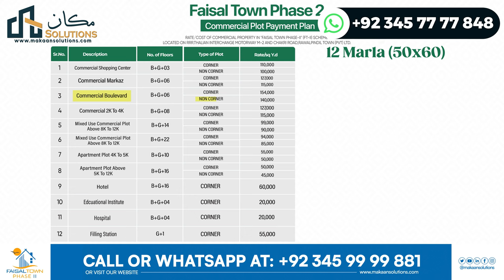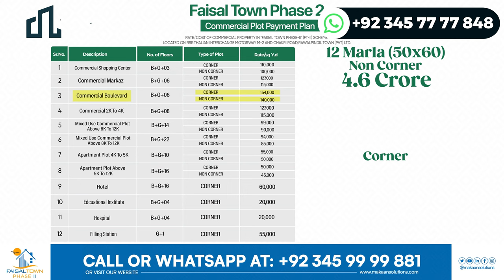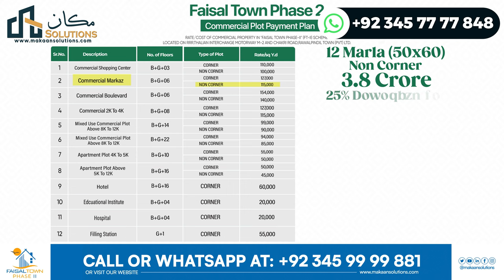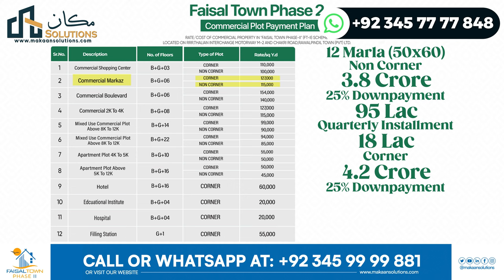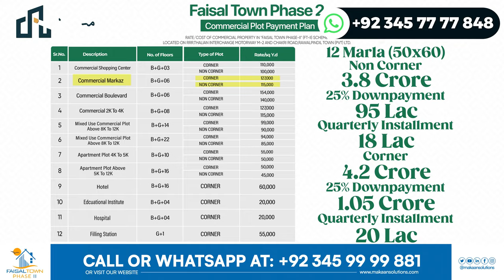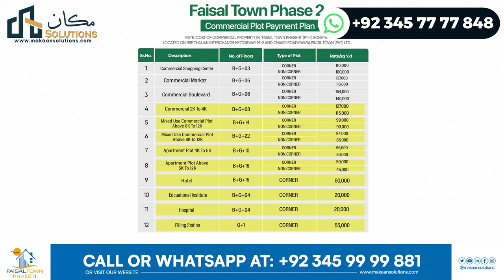Faisal Town Phase 2 | Commercial Plots Launched | Prices, Sizes & Booking Details | Makaan Solutions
In this video, you will witness Faisal Town Phase 2 | Commercial Plots Launched | Prices, Sizes & Booking Details | Makaan Solutions

Rizwan Cheema,
CSC,
chakri road,
overseas block,
overseas prime,
overseas prime block,
executive block,
development video,
overseas block1,
400ft road,
overseas central map,
overseas central,
3.5 Marla plot in the capital smart city,
5 marla plot for sale in the capital smart city Islamabad,